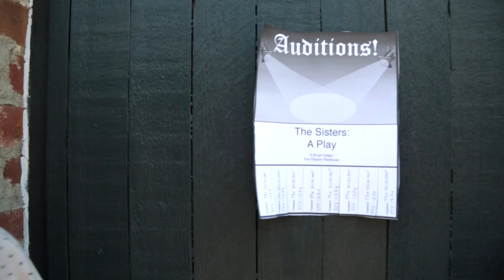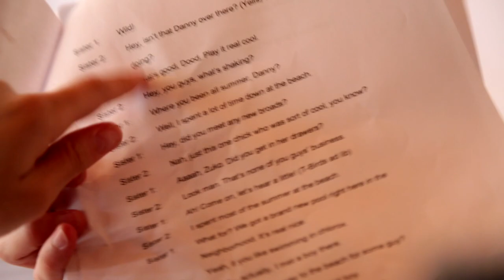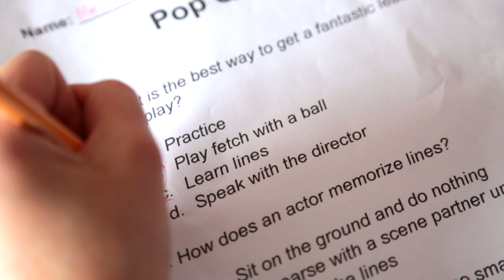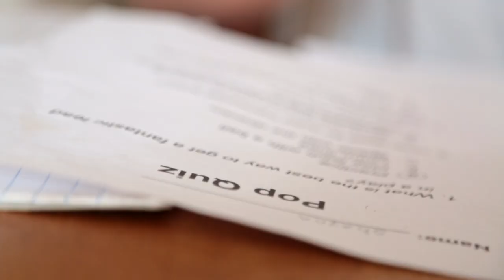The Diaper 8: The Sisters & The Squirrels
Despite extreme confidence, the Strype Sisters do not get lead roles in a play they audition for-- they actually end up getting cast as squirrels. They lose the parts to the Wilson Sisters, their arch-nemeses.